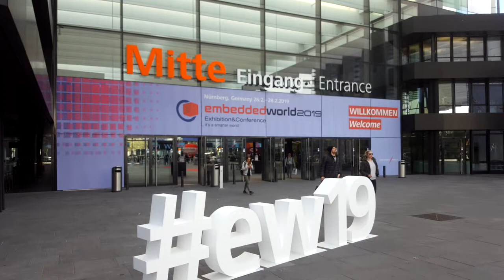Shiratech, Fast Forward Product Development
Three new products in three months’ time

Where is the heart of your company? What is the place where new and innovative products first see the light? Talking with Ishay Kokavka (CEO), it is clear that Shiratech is exactly at the heart of developments. As part of the AY Electronics group, Shiratec takes care of new product development for all the different departments and clients of the group. With development teams in Russia, Israel and India and strong partnerships with companies like Analog, STMicroelectronics and NXP, Shiratech is in a good position to do rapid development. The company gained their experience with the development of Smarc (Smart Mobility ARChitecture) and designing boards for the 96Board communities.

“Very fast development is our big advantage”, explains Ishay Kokavka, “With the teams we have in the different countries we can do developments in 3 to 4 months’ time, we have all the expertise in house.”

Shiratech is showing three new products at the Embedded World 2019 edition in Nuremberg. The first one is a bodycam project, which has a camera and other sensors inside that allow security people to record and communicate data in case of emergencies. It offers live streaming and analytics, and because it is an open platform it allows you to develop your own specific applications or analytics. The device can communicate through WiFi, Bluetooth and 4G and provides continuous live streaming to a control centre.

The second product Shiratech developed, together with Analog and Arrow, will allow companies to do preventive maintenance on their installations. The product has four sensors (temperature, acceleration, magnetic and acoustic) that can create a profile of the machine or motor in operation. These profile data can be monitored and compared with previous collected data or data received from identical machines. The profile will tell you if the system needs repairs or is ready for maintenance. This product can be connected with, for example, a motor and keep a close eye on its performance. With this solution you can reduce costs of maintenance and create an industrial environment with a guaranteed high uptime.

The third product is a full home automation solution that will help you keep your house and the people living in it safe. Inside the box the electronics use the same format as the 98board and uses a mezzanine to add new functionalities. The systems uses sensors and microphones to monitor the house or premises. The integrated microphones can be programmed to communicate, for example with elders in case of an emergency. You can use it as a baby monitor, or any other application that requires vocal contact between a control centre and the home.

“The most important message is that we developed these products in three months and that we can be trusted as a production partner. Other companies trust us and they know they can expect new products within a very short timeframe”, explains Ishay Kokavka. “The next step is to find new partners that can open up new markets and do the actual sales of the product.”

The interview was recorded at the Embedded World 2019. More information can be found at the website of Shiratech,